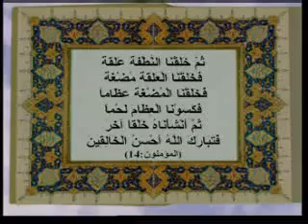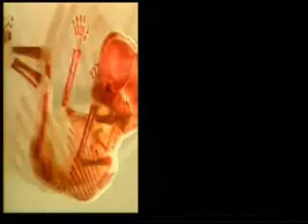‫معجزة إكساء العظام بالعضلات‬‎